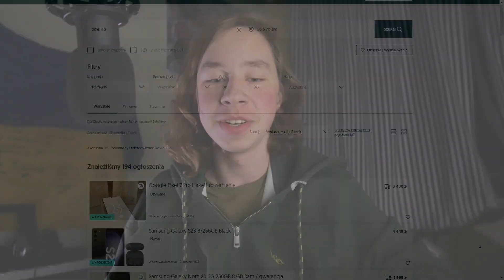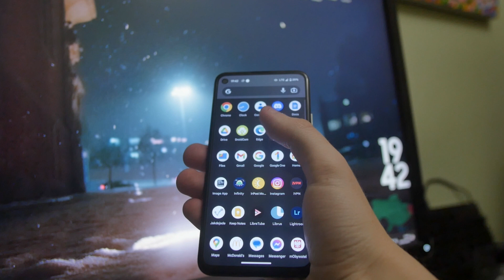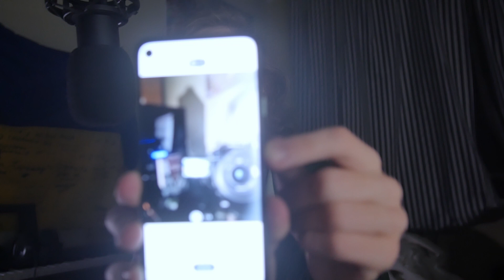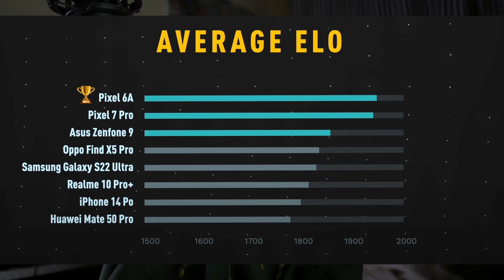Розмовний огляд Google Pixel 4a